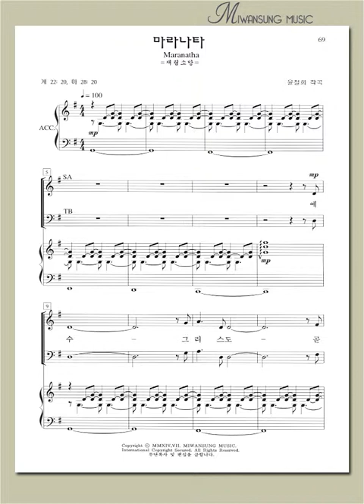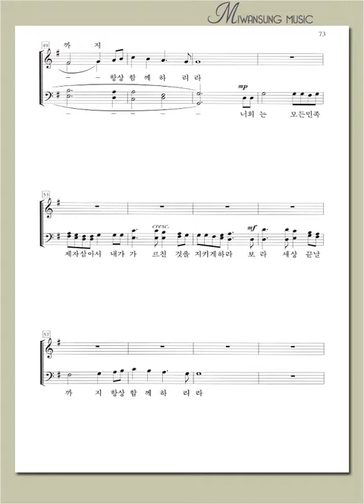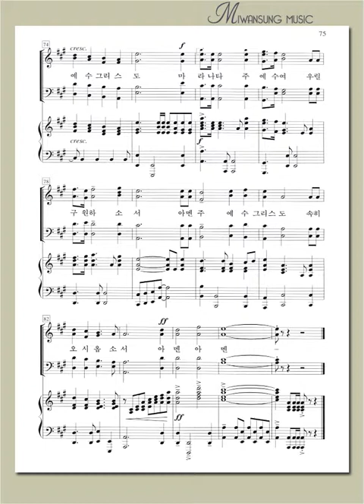하이라이트 23집 / 마라나타 / 테너파트